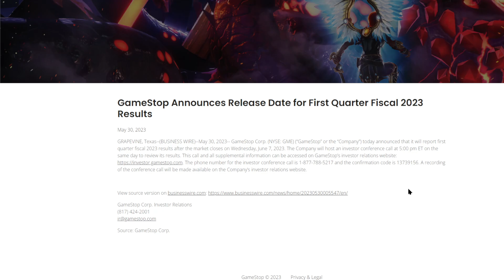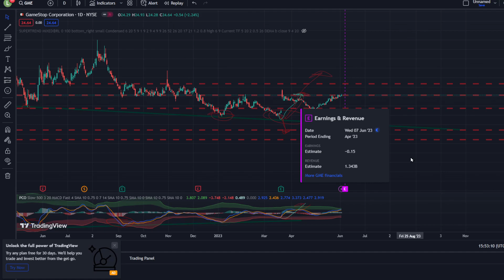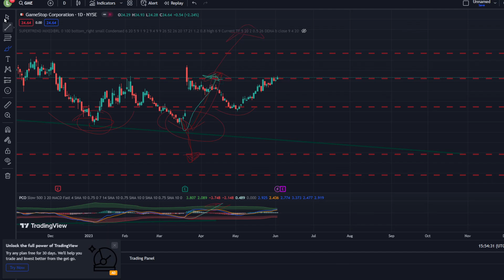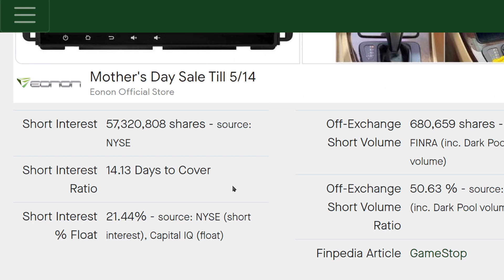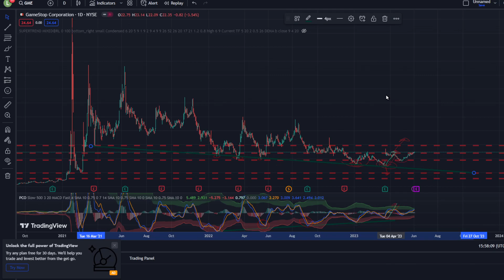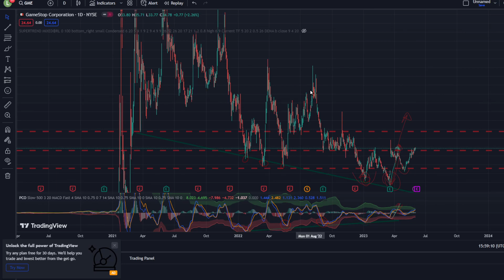JUNE 7th! Earning GME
WARNING:  I am NOT registered investment advisors. PLEASE BE AWARE that I do NOT have enough meaningful experience in the market be taken seriously. This video is meant to be my opinion, thoughts, observations, and education only. Trading involves HIGH RISK and YOU CAN LOSE a lot of money. Do not risk any money you cannot afford to lose. Trading is not suitable for all investors.